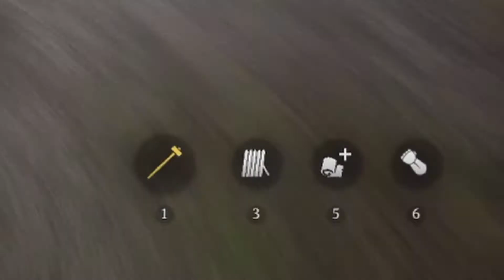Chivalry 2 Memes #1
Welcome to Chivalry Memes #1, the beginning of a new series of funny videos & meme compilations!

Twitch Live on Mon/Wed/Fri/Sun past 8pm GMT!

Songs:
Jason Shaw ~ Big Car Theft
Outro: Daniel Holter & Matt Smith - West Stylus